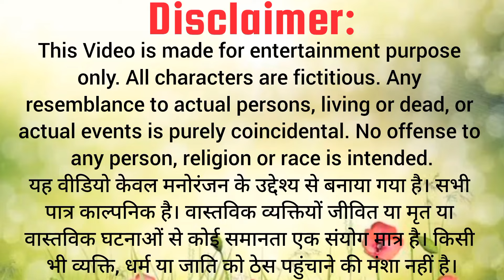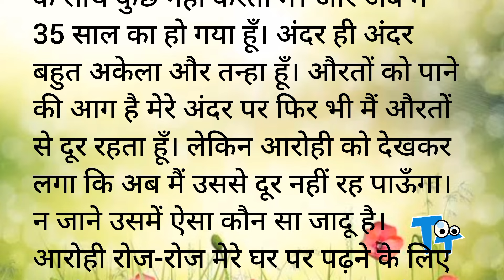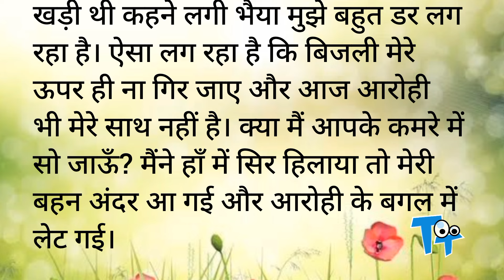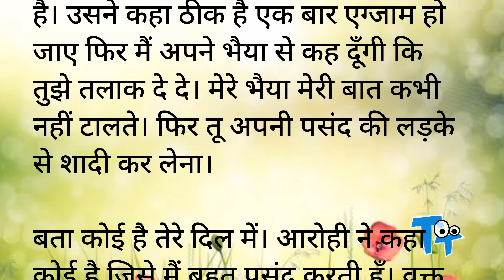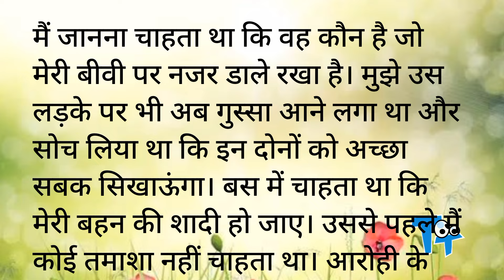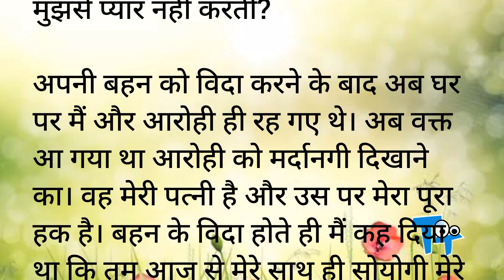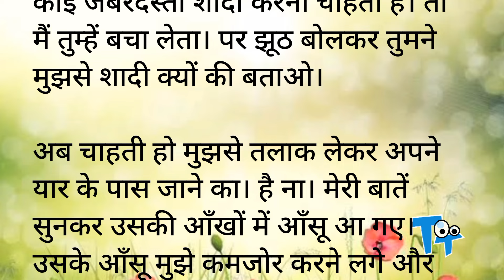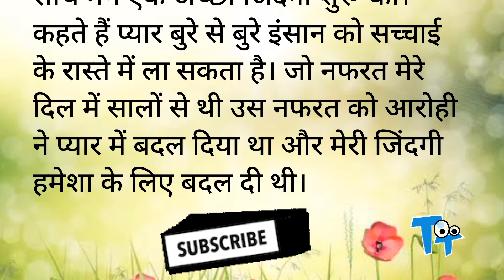Emotional Heart Touching Story | Suvichar| Hindi Kahani | Motivational Story | Mystery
Stories

hot romance
hot stories
hot stories in words
Novel
Upanayas
Prerak Kahaniya
Manohar Kahaniyan
motivational stories
hindi kahani
hindi kahaniyan
bedtime story
heart touching story,
hindi quotes,
parivarik kahaniyan
emotional story
shikshaprad kahani
rochak kahaniyan
life story
romantic story
romantic kahani
inspirational stories
love story
friendship,
family
personal growth
moral stories
moral story in hindi
story time
fairy tales
sacchi kahaniyan
sacchi kahani
Sad storyemotional story
Science Fiction
Teenage Story
Jokes
Comedy
Stand up comedy
Cartoon